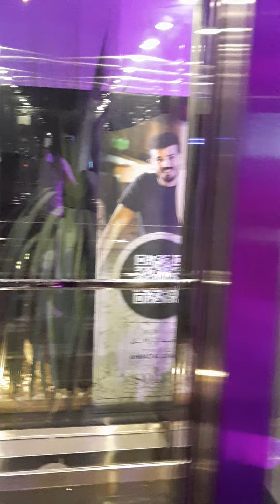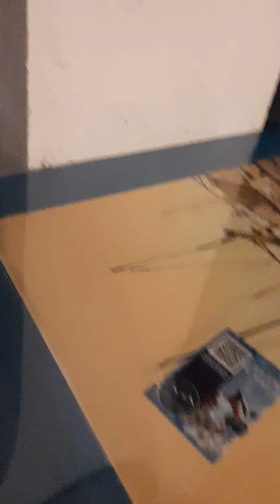Solia & khaneen Restaurant view